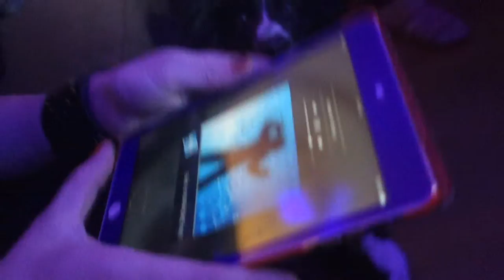Photogenic Smiling Dog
Photogenic dog smiling and being adorable in perfect sequence with the music.

Starring: Trigger Willie Martin, our Border Collie.

Background music is my husband singing Elton John karaoke.